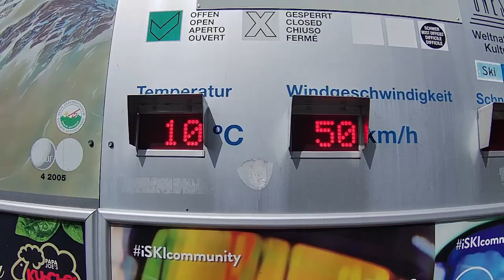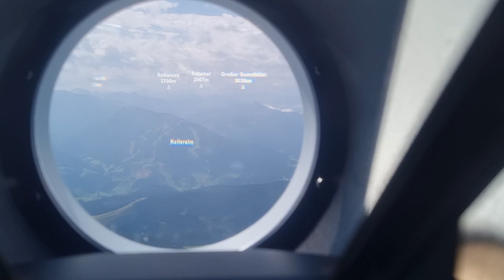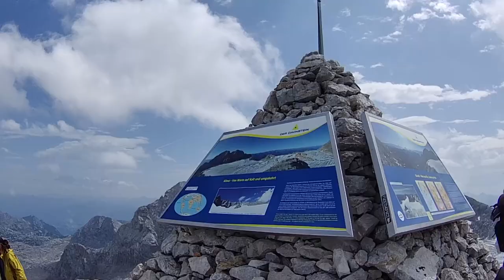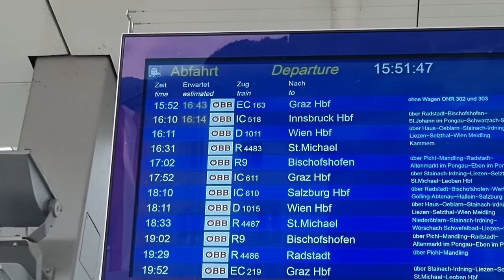Dachstein: belega montaro en Aŭstrio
Ekurso en la montmasivo Dachstein kaj promeno en Schladming. 🇦🇹